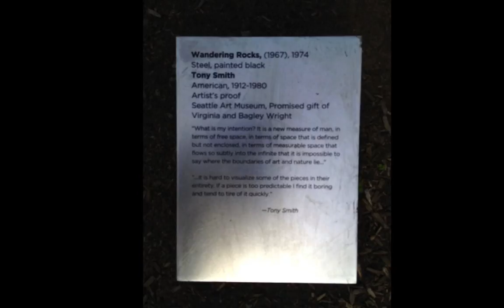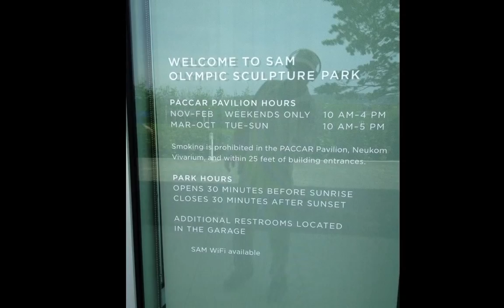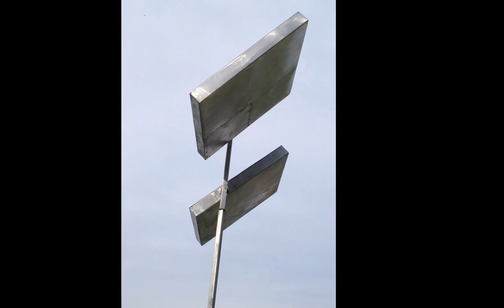OLYMPIC SCULPTURE PARK - SEATTLE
sculpture